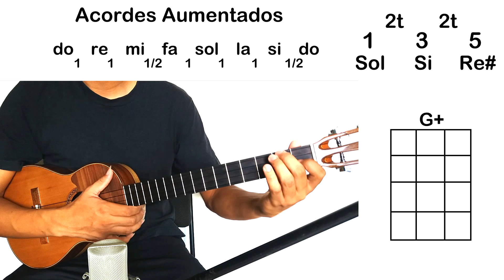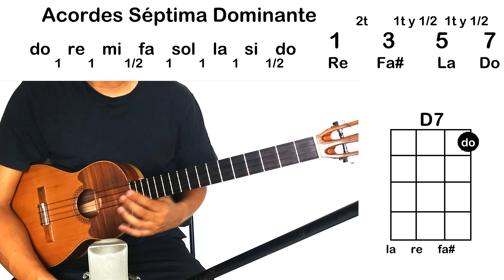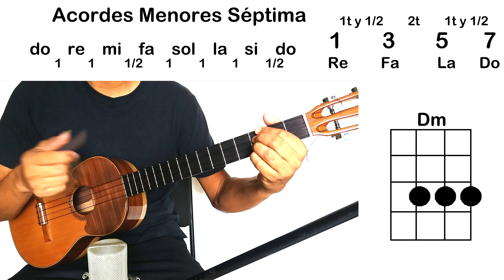Armonía aplicada al Cuatro #2 Prof Alis Cruces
En éste vídeo tutorial, estudiaremos los acordes:
Aumentados
Disminuídos
Séptima Dominante
Menores Séptima

Conociendo la construcción respectiva en el cuatro.

Para información sobre clases y tutoriales personalizados